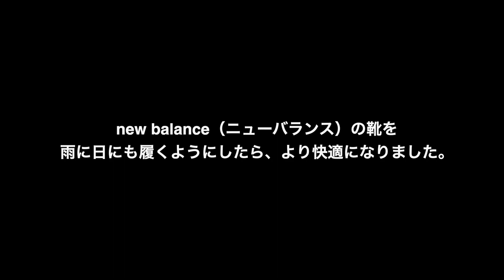new balance（ニューバランス）の靴を雨の日にも履くようにしたら、より快適になりました。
【参考動画】
・new balance（ニューバランス）、M990 GJ3。やはり、ニューバランスだけで3足欲しくなりました。

・moonSTAR（ムーンスター）、ALWEATHER （オールウェザー）。あるミニマリストのレインシューズは、これ一択。

・moonSTAR（ムーンスター）、MUD GUARD （マッドガード）。あるミニマリストが、春夏対応としてレインシューズを1足追加購入。開封+コーディネート紹介。

・UNIQLO（ユニクロ）、「ベリーショートソックス」と「パイルベリーショートソックス」との違い。合わせる靴による使い分けについて。

・Healthknit（ヘルスニット）、シンカーホワイト無地ソックス。ある服好きミニマリストの白ソックス探し。

・J.M.WESTON（JMウエストン）、180 シグニチャーローファーの傷のお手入れ。BIRKENSTOCK（ビルケンシュトック）のインソールを新たに購入。

【動画内に登場した製品】
・ニューバランス　M990 GJ3

・ムーンスター　MUD GUARD（マッドガード）

・ビルケンシュトック（BIRKENSTOCK） ブルーフットベッド トラディション